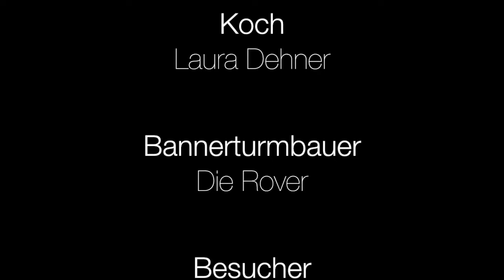Pfadfinder-Sommerlager 2016 Österreich | After-Lager-Movie